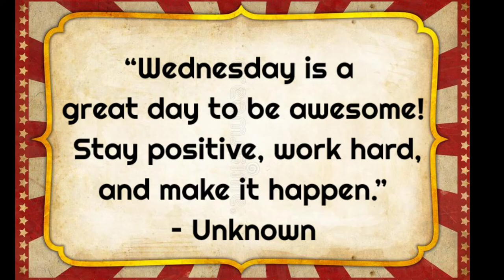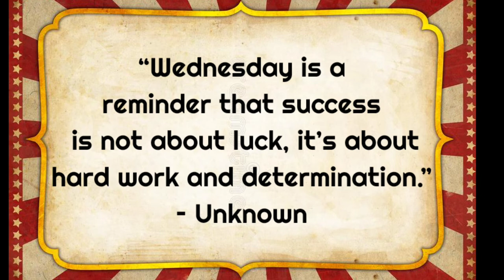Happy Hump Day! Inspirational Quotes And Sayings For A Wonderful Wednesday Morning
Wednesday Quotes and Sayings | Wednesday Morning Quotes | Happy wednesday quotes

"Get inspired every Wednesday with our collection of uplifting and insightful quotes! Join us as we explore the power of Wednesdays through thought-provoking words, motivational messages, and meaningful insights. Tune in and discover the wisdom that Wednesdays hold, guiding you toward a more fulfilling and purposeful week. Find your midweek inspiration with our Wednesday Quotes video series today!"

Start your Wednesday morning off right with some inspirational quotes and sayings to uplift your spirits! Happy Hump Day!

wednesday quotes
happy wednesday good morning
happy wednesday images
wednesday sayings quotes
famous quotes
wednesday images
Wednesday addams once said

Queries-
wednesday blessings good morning
wednesday quotes
good morning happy wednesday
good morning messages
good morning wednesday wishes
wednesday good morning images
wednesday good morning wishes
wednesday greetings
wednesday greetings and blessings
wednesday status for whatsapp
happy wednesday
good morning wednesday
wednesday blessings
wednesday good morning
good morning messages
wednesday quotes
wednesday quotes status
wednesday quotes WhatsApp status
wednesday quotes quiz
 ash wednesday quotes
 good morning wednesday quotes
happy wednesday quotes
holy wednesday quotes
ash wednesday quotes in english
 ash wednesday 2023 quotes
wednesday blessings quotes
 Wednesday Quotes and Sayings
Wednesday Morning Quotes
good morning quotes for her
happy wednesday quotes
wednesday morning quotes
wednesday quotes
wednesday quotes and images
wednesday quotes for work
wednesday motivation
wednesday thoughts
wednesday blessings